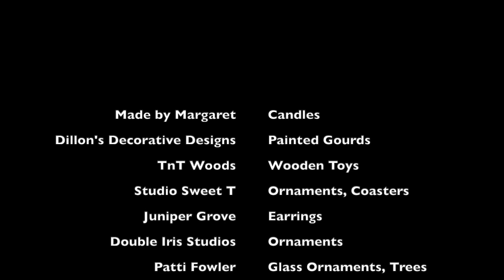River Arts Holiday Market Preview 2021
Preview of the 2021 River Arts on Water Gallery (590 Water St, Prairie du Sac) Holliday Market.

Hours: Tue-Thurs, Saturday 9am-4pm, Fridays 9am-6pm